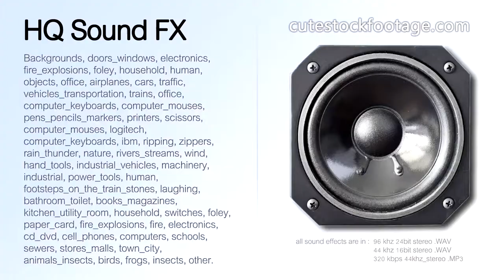Computer mouse logitech mouse wheel down 01 - HQ sound effect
Computer mouse, logitech, mouse wheel, down.